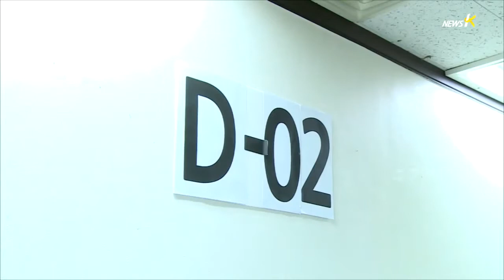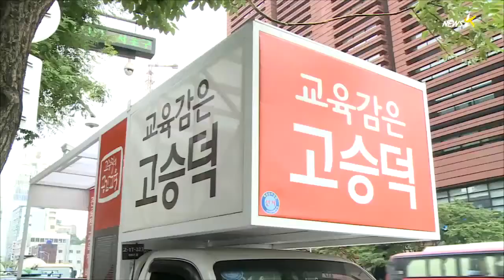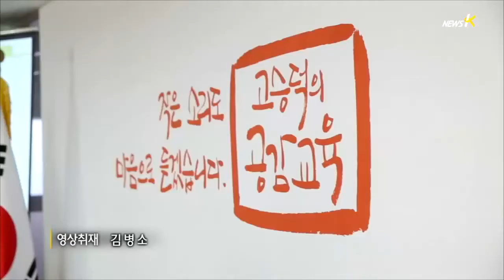꼭꼭 숨은 고승덕 후보·카메라에 잡히면 표 떨어진다？(2014.6.2)